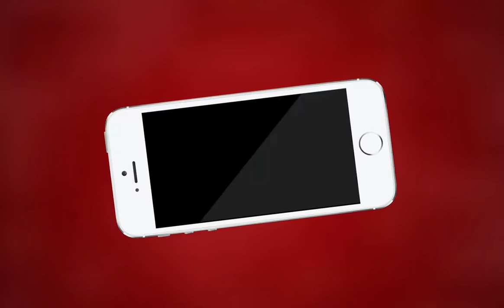AJMER NEWS | नया बाजार स्थित ज्वेलर्स की दुकान पर चोरी की वारदात | MTTV INDIA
नया बाजार स्थित ज्वेलर्स की दुकान पर चोरी की वारदात,चोरों ने दुकान का शटर तोड़ दिया वारदात को अंजाम,चोर ढाई लाख के नगीने 20 हजार कैश लेकर हुए फरार,पीड़ित रामस्वरूप ने कोतवाली थाने में दी शिकायत,पुलिस ने आसपास लगे सीसीटीवी कैमरे खंगाल कर तफ्तीश की शुरू